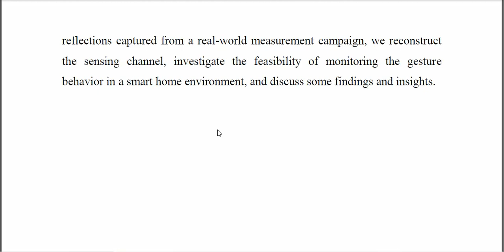Towards Opportunistic Radar Sensing Using Millimeter wave Wi Fi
IEEE PROJECTS 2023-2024 TITLE LIST
From Our Title List the Cost will be,
Python=4500/-
Mininet=5000/-
Dot Net Project =2500/-
Java Project=2500/-

Support Including Packages
* Complete Source Code
* Complete Documentation
* Complete Presentation Slides
* Flow Diagram
* Database File
* Screenshots
* Execution Procedure
* Video Tutorials
* Supporting Softwares

Support Specialization
* 24/7 Support
* Ticketing System
* Voice Conference
* Video On Demand
* Remote Connectivity
* Document Customization